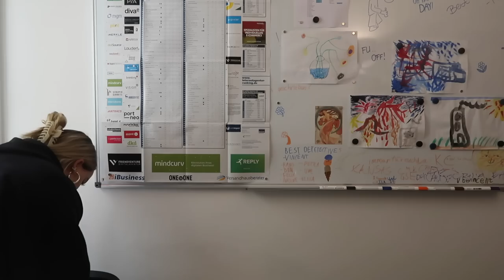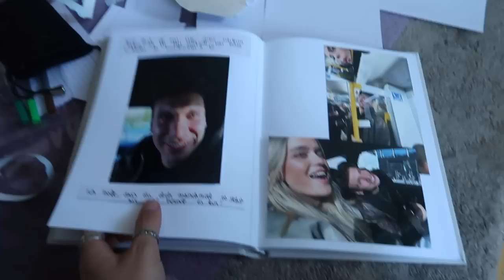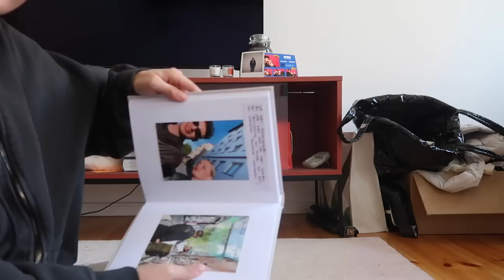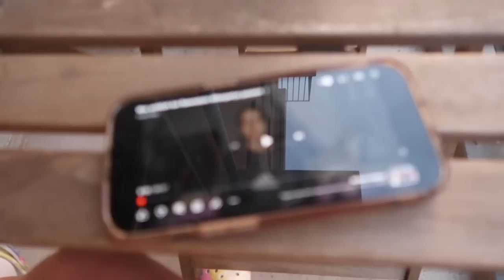Berlin vlog: birthday party, Einblick in meinen Job, Besuch von Freunden & Flohmärkte am Wochenende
ein kleiner Wochenvlog für euch!!
Mein bestie Lucie hatte Geburtstag & ich bin so dankbar so tolle Freunde zu haben.
Btw rückblickend sah ich ehrlich wahnsinnig aus mit den Linsen lol also dont judge me hahahah

kuss geht raus an euch ihr Mäuse